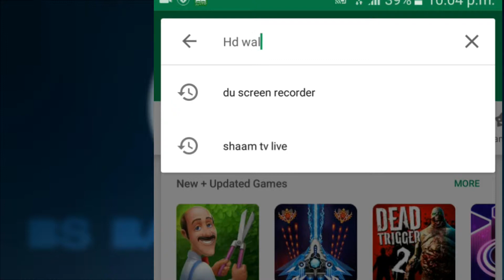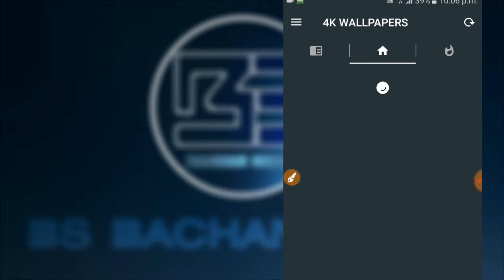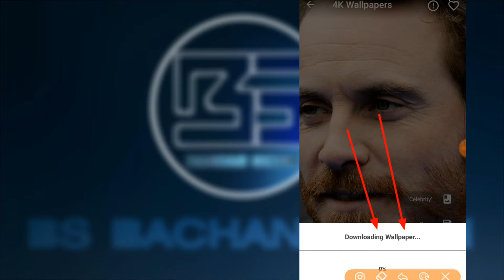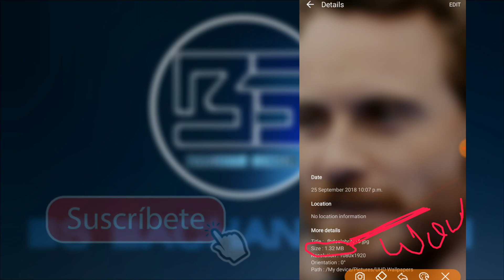||How to download full hd quality pic for editing||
Hi frnds! Umeed krty hai ap ko ye video bahot pasand ayee hogi agr video ayee ho toh plzzz subscribe kry is channel ko. our agr ap kuch pouchna chahty hai mujh sy toh ap mujhy facebook pr bhi add krly